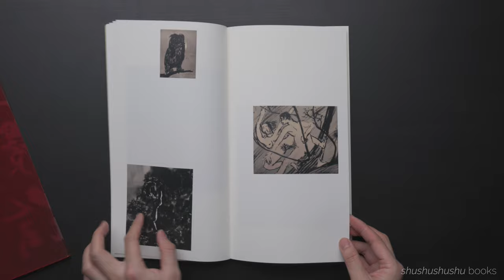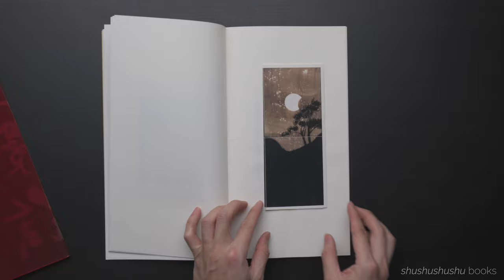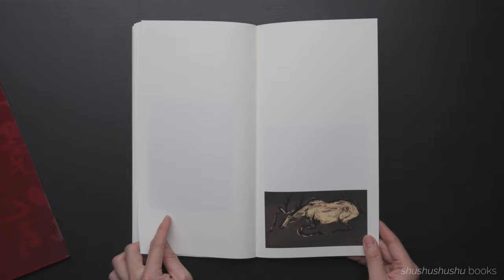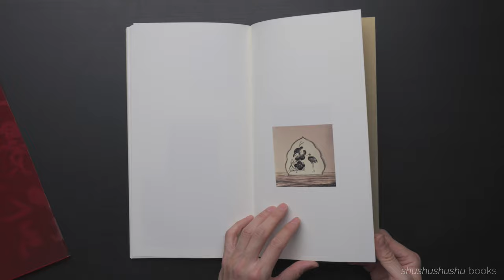Photobook Developer Painting | Sun Yanchu | Jiazazhi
Author: Sun Yanchu
Size: 168mm*320mm*30mm
Pages: 128p
Layout: Softcover, with PVC jacket
Published by Jiazazhi, April 2022

One can capture the traces of painting and photography at the same time in Developer Paintings. Sun Yanchu fuses the energy of both, which create a new context and aesthetic. This is a new experience like no other. Sun Yanchu uses the medium of photography as a raw material to create his chemical paintings and darkroom prints. But the making process is done without using a lens or camera but rather with chemistry, photographic paper, and brushes. One thing to do is to control the chemicals, temperature, lighting, and development process to reveal the unique effects in his developed works.

He says that the process of creation and the result of development - the layers of black ink and gradations of color - are extremely like traditional Chinese painting and calligraphy which he has been exposed to since childhood. Developer Paintings by Sun Yanchu combines his passion for traditional Chinese painting with the creation of modern Western photography.